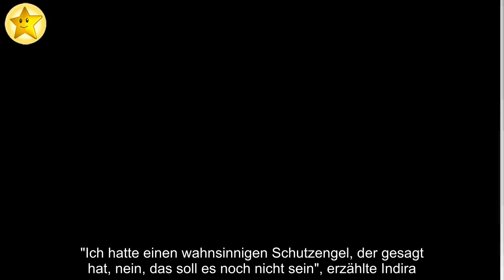Ex-Bro'Sis-Sängerin Indira Weis erlitt eine Fehlgeburt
Indira Weis (40) erlebte wohl das Schlimmste, das einer werdenden Mutter passieren kann.  Zu Beginn des Jahres wurde das einstige Bro'Sis-Mitglied von ihrem neuen Freund völlig unerwartet schwanger.  Obwohl die 40-Jährige keinen Kinderwunsch hatte, freundete sie sich bald mit dem Gedanken an, Mama zu werden.  Dann der Schock: Im vierten Schwangerschaftsmonat wurde bei einer Routineuntersuchung bemerkt, dass das Herz ihres Kindes aufgehört hatte zu schlagen.  Indira hat ihr Baby verloren! ."Es hatte schon Händchen, Füßchen", erzählte die Musikerin tränenüberströmt gegenüber RTL.  "Du suchst die ganze Zeit das Herz und sagst, wo ist es denn? Wieso sehe ich es nicht?", erinnert sie sich emotional an die Ultraschalluntersuchung zurück.  Der Arzt habe nur noch den Tod des Babys feststellen können. "In dem Moment wäre ich auch am liebsten gestorben", trauerte die Schauspielerin.  Nach dem schmerzhaften Verlust habe sich die Hessin für die Fehlgeburt zunächst geschämt.  "Frauen werden an ihrer Fruchtbarkeit gemessen, aber keine Frau ist daran schuld!", weiß sie heute.  .Die Ereignisse brachten die Ex-Popstars-Teilnehmerin so auf, dass sie drei Wochen später sogar einen schweren Autounfall hatte.  "Ich war völlig unkonzentriert und neben der Spur", gab die "Do You"-Interpretin zu.  Sie habe einen Gegenstand auf der Fahrbahn zu spät gesehen, dabei sei ihr ein Autoreifen geplatzt.  "Ich hatte einen wahnsinnigen Schutzengel, der gesagt hat, nein, das soll es noch nicht sein", erzählte Indira.